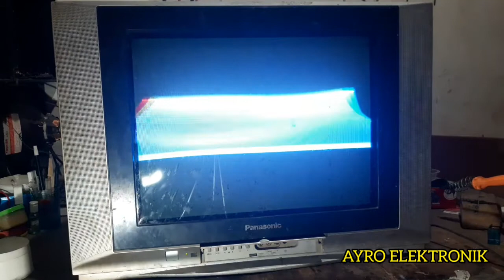Servis TV panasonic layar menyempit atas bawah